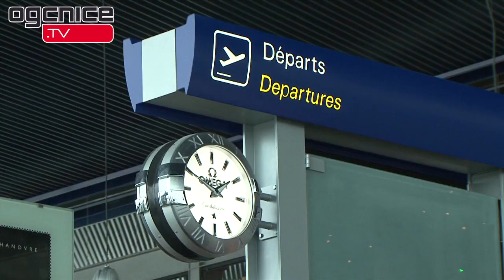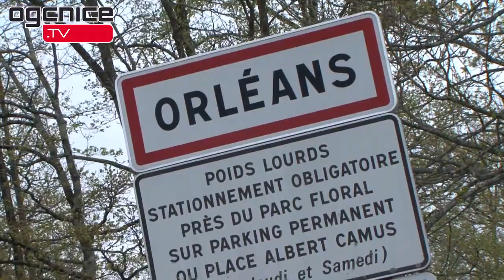Rétro : Nantes - Nice (1/2 finale Gambardella 2012)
Avril 2012. L'OGC Nice va affronter le FC Nantes à Orléans, en demi-finale de la Coupe Gambardella Crédit Agricole. Les Aiglons s'imposent devant les Canaris 1-0, avec une réalisation d'Alexy Bosetti, auteur de 10 buts durant la compétition. Deux semaines plus tard, le Gym remportera le trophée devant Saint-Etienne (2-1) au Stade de France.

Composition : Hassen - Fofana, Leblanc, Rougeaux, Silvestri - Dada, Dao Castellana (cap.) - Hernandez (Borgès, 85e), Constant, Amavi (Sanches Silva, 75e) - Bosetti (Maupay, 59e)